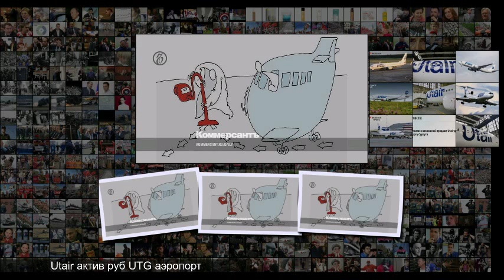Из-под Utair выбивают землю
Из-под Utair выбивают землю Из-под Utair выбивают землю Компания может выйти из UTG и аэропорта Сургута Газета Коммерсантъ 80 от 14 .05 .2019, стр . 7 Utair может продать свои доли в хендлинговой UTG и аэропорту Сургута . По информации Ъ , на этом настаивают кредиторы, которым перевозчик не платит с конца прошлого года . Интерес к UTG уже проявили структуры совладельца Внуково Виталия Ванцева . Аналитики оценивают долю Utair в UTG в 750 850 млн руб ., в аэропорту в 800 850 млн руб . Но